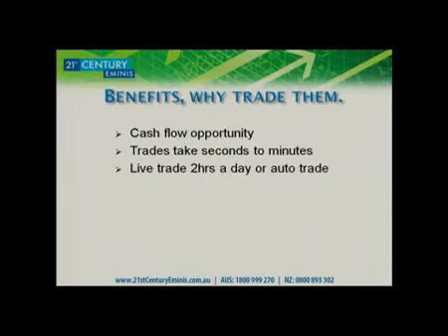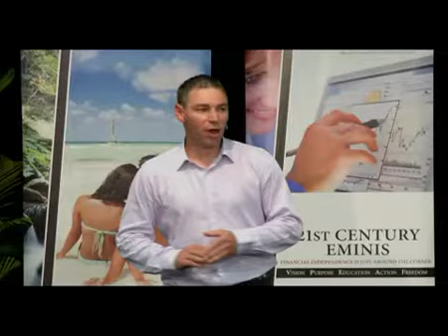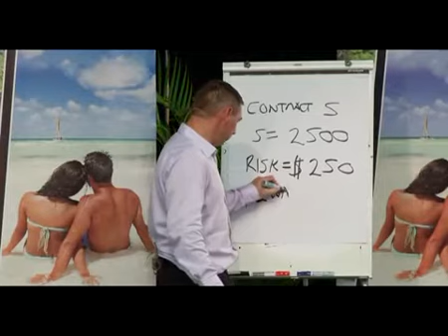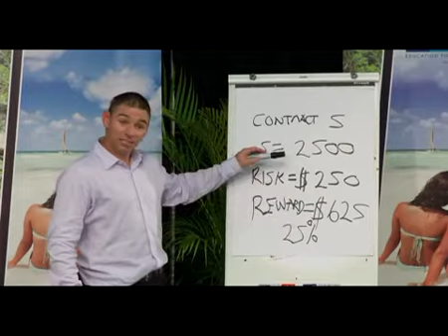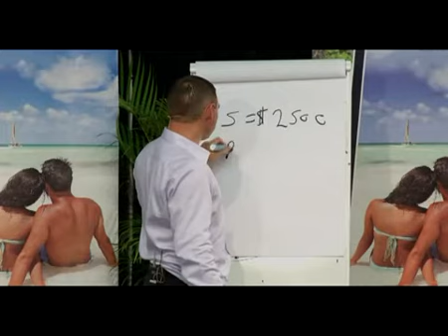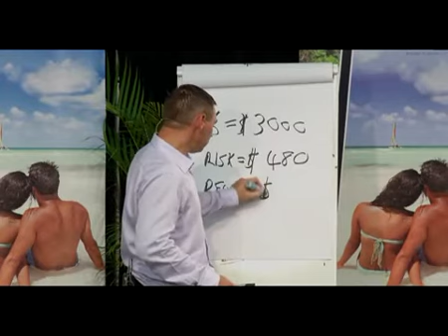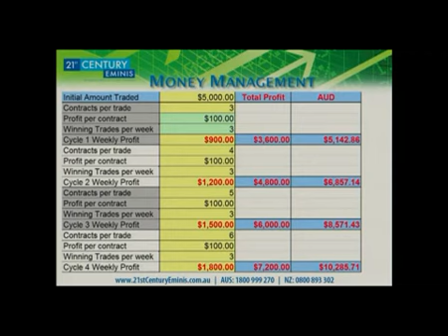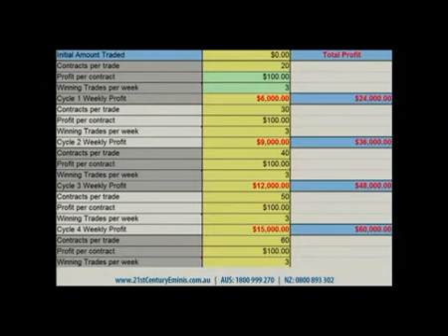1 eminis 2